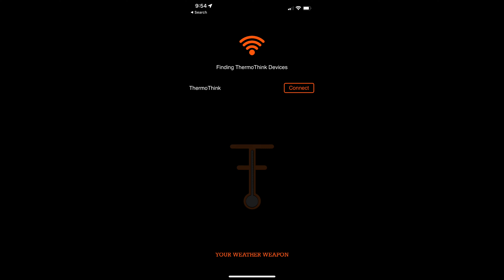WiscoGolf Review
Wisco Golf Review